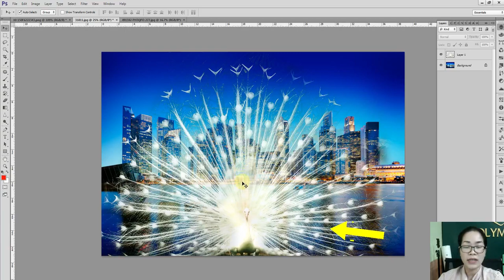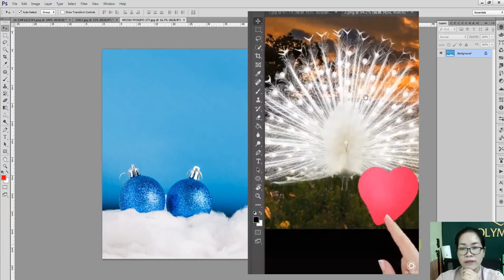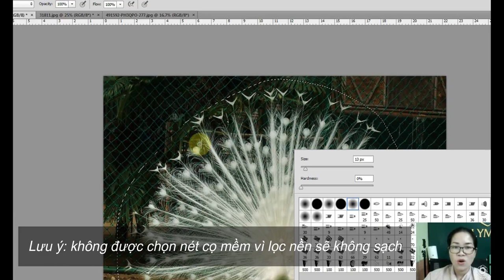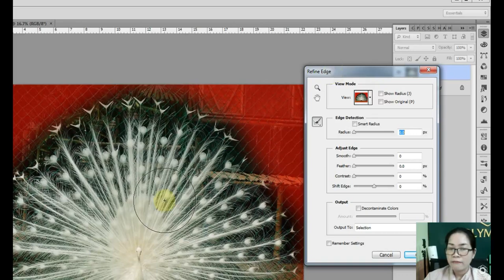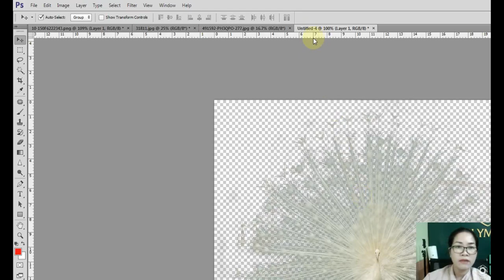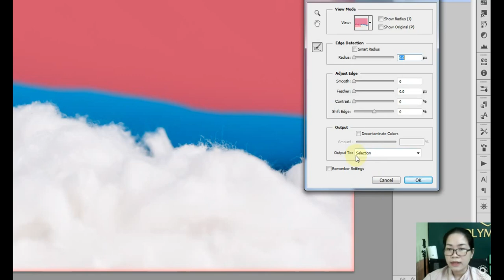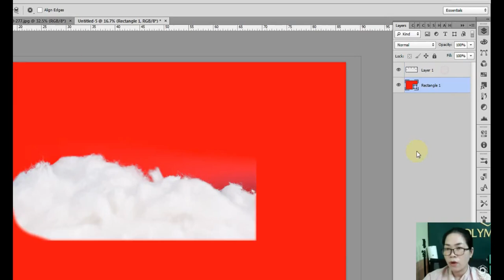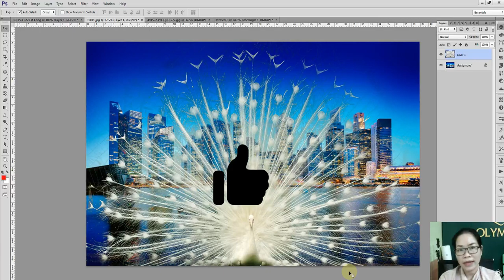Tách nền phức tạp siêu nhanh bằng Refine Edge trong Photoshop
Video này mình chia sẻ với các bạn 1 mẹo nhỏ trong photoshop để tách nền phức tạp nhưng cách làm lại vô cùng đơn giản.